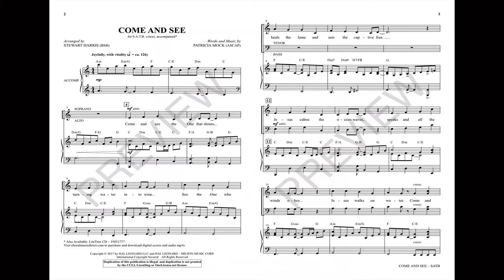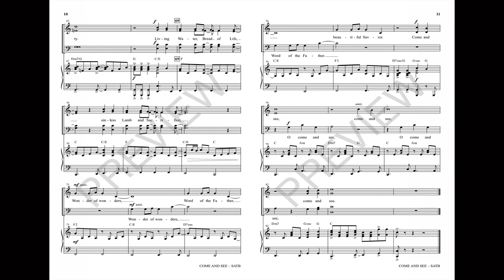COME AND SEE (SATB Choir) - Patricia Mock/arr. Stewart Harris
Celebrating the ministry and miracles of Christ, the message in this joyous anthem will find a place in any worship gathering. Many references from Scripture about the names of God connect singers and listeners with the Almighty's divine attributes. Gentle syncopations and a memorable chorus make this song instantly successful, while the well-crafted accompaniment adds energy and texture. A true celebration of faith!